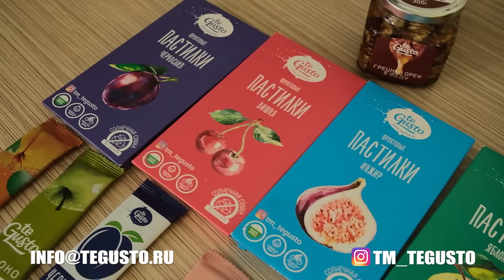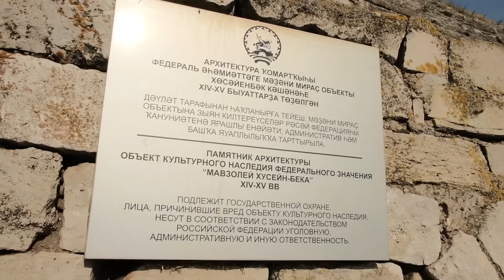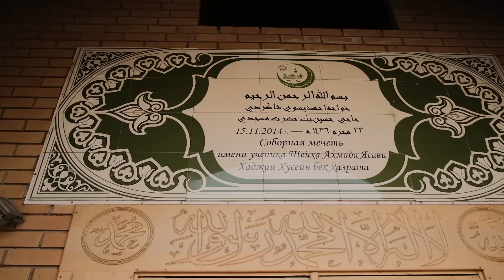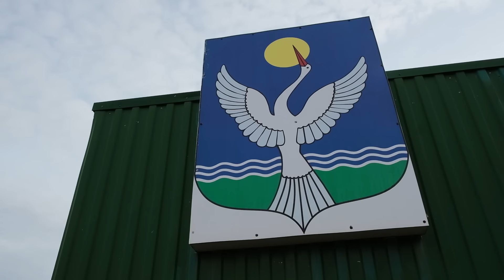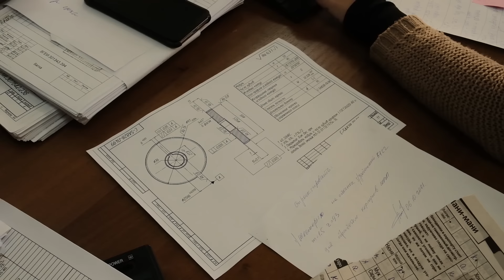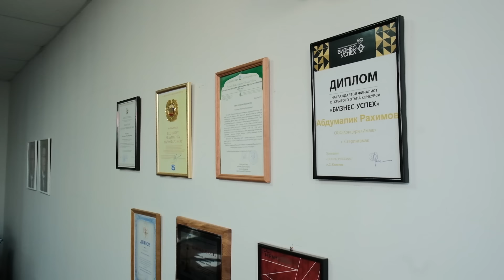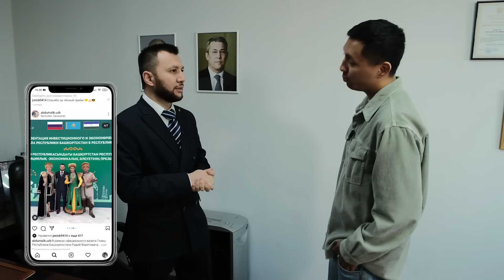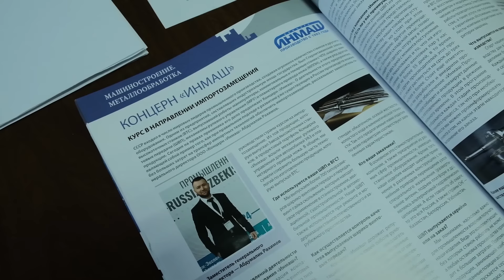UFA SHAHRIDAGI ENG BOY O'ZBEKLAR (exclusive)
Ikki yil avval meni Ufa shaxriga biznes-konferensiyaga taklif qilishgan edi. Aynan shu konferensiada men Ufa shaxrining eng boy o'zbeklaridan biri Abdumalik Raximov bilan tanishgan edim. Abdumalik menga ular qurgan Rossiyadagi eng katta bozorlardan birini ko'rsatgan edilar, o'z bizneslari haqida aytib bergan edilar va o'zlarinig hayotlari haqida suxbat qilgan edik. Shunda men bir narsani angladim: Bizning o'zbeklar qaysi shaxarga uchib ketishlaridan qat'iy nazar, aynan shu shaxarda o'zlarining kichik O'zbekistonini yaratishadi. Va bu oila sizlarga katta misoldir.
Ufa shaxrida ko'milgan Amir Temurning 6 nafar askarboshi haqida, Abdumalikning oilasi 300.000$ ga restovratsiya qilgan masjiti haqida va bunday yutuqlarga erishish uchun qanday mexnat kerakligi haqida bizning o'ziga hos intervyuyimizda bilib olasiz! Yoqimli tomosha!

Konkurs shartlari:

MAZKUR INTERVYUNING IZOHLARIDA QUYIDAGI SAVOLGA
QIZIQARLI YOKI KULGULI JAVOB BERISH:
10 YILDAN SO'NG ABDUMALIKNING FARZANDLARI NECHTA BO'LADI?

1-o'rin: 350$
2-o'rin: 350$
3-o'rin: 350$

Vaqt kodlari:
00:00 - Tizer
00:52 - Salomlashuv
1:47 - Abdumalik Raximov bilan ko'rishdik.
2:39 - Ziyoratgohga yo'l oldik.
2:56 - TeGusto!
4:15 - Yo'l davomida Abdumalik aka bilan Ziyoratgoh va masjit haqida suxbatlashdik.
6:03 - Ziyoratgohga keldik.
7:12 - Amir Temurning 6 nafar askarboshi ko'milgan joy.
8:06 - Imom Xusaynbekning maqbarasi.
10:34 - Masjit tomon yo'l oldik. Yo'l davomida Abdumalik aka bilan ularning hayotlari haqida suxbatlashdik.
12:36 - Abdumalik Raximovning otalari haqida.
14:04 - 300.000$ ga restovratsiya qilingan masjitga keldik.
18:40 - Abdumalik Raximovning uyiga keldik.
19:45 - Abdumalikning avtomobillari bilan tanishib chiqdik. Uyerda Gentra va Moskvich ham bor ekan.
22:38 - Uyning ichiga kirdik. Basseyn va sauna.
23:45 - Asosiy uyga kirdik..
26:17 - O'zbekcha mexmonxona va oshxona.
31:13 - Podvolga tushdik. Uyerda qurollar bor ekan.
34:32 - Sportzal va kinoteatr.
36:09 - Abdumalik Raximov bilan suxbat qildik.
37:58 - Qarichiligingizni qayerda kutgan bo'lar edingiz?
40:11 - Abdumalikning zavodiga keldik. 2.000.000$ ga teng bino.
43:12 - Zavodning ichiga kirdik. Uyerda nima ishlab chiqariladi? Va zavod qancha foyda olib keladi?
49:13 - "O'zbekistonliklarni ishga olaman"
50:02 - Zavod bo'yicha sayr davom etadi. 2-3 million dollarlik apparatura.
58:28 - Zavoddagi o'zbek hodim bilan suxbat.
1:01:44 - Ofisga kirdik. Uyerda ham O'zbekistonlik hodim bor ekan.
1:03:19 - Abdumalikning kabinetiga kirdik. Mukofotlarni ko'rdik va ish haqida suxbatlashdik.
1:05:25 - Nimaga O'zbekiston bilan hamkorlik qilmaysiz?
1:07:29 - Hayotdan qiziqishni yoqotib qo'ymaysizmi?
1:10:09 - Biznesingiz nechpul turadi?
1:12:13 - Yosh tadbirkorlarga nima maslaxatingiz bor?
1:13:44 - Yangi qurilayotgan zavodga keldik.
1:15:13 - Tanlo'v!